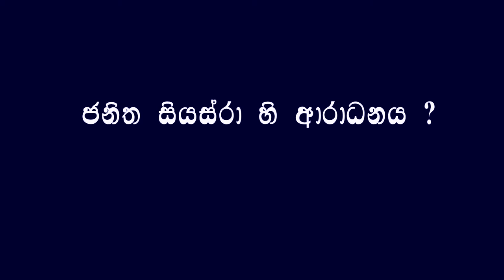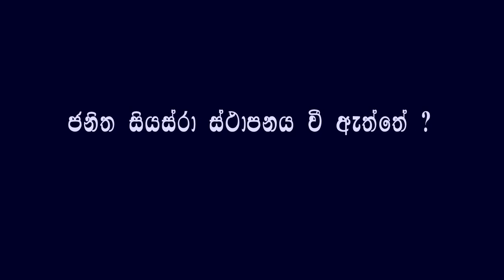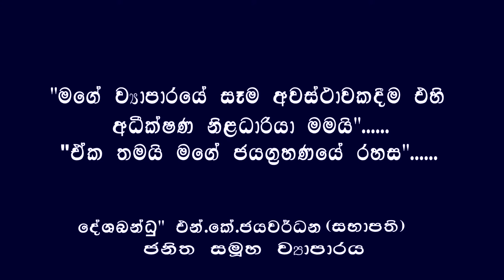Mr.N.K.Jayawardhana Inteveaw(Janith group of company)